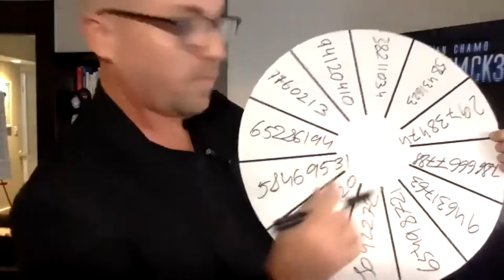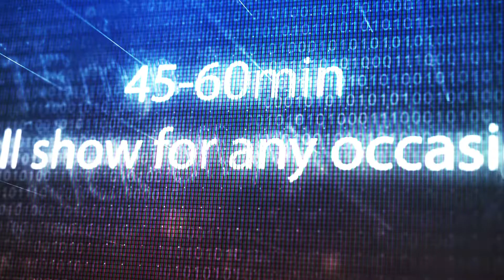Virtual Interactive Entertainment with Mentalist Alan Chamo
Virtual interactive entertainment for your team’s online meetings, conferences, & events

Alan Chamo has a history of entertaining diverse and unique audiences. As a master of mentalism - Magic of the Mind - Alan has turned himself into a staple of the Miami Entertainment Scene.

Using a mix of comedy and magic, Alan has been able to motivate and inspire people from all over the world and continues to do so even during the ongoing pandemic through engaging online shows over multiple platforms.